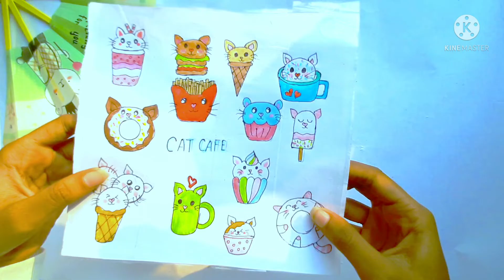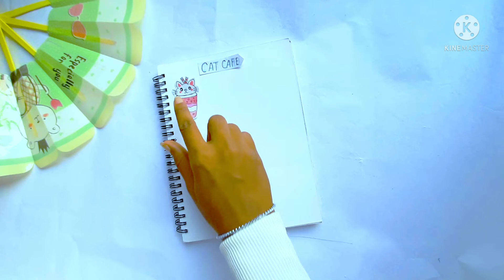Kawai food stickers making idea DIY handmade handicraft ❤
Kawai food stickers making idea DIY